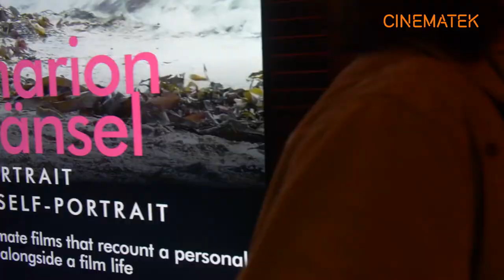Marion Hänsel présente Il était un petit navire.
Depuis Nuages: lettres à mon fils on sait Marion Hänsel ouverte à l’utilisation du cinéma 7e art au service d’œuvres atypiques, où elle s’exprime à la première personne du singulier.
Le nouveau documentaire de la réalisatrice, en forme d'autoportrait: Il était un petit navire et du portrait filmé dans la série Cinéastes d’aujourd’hui : Par-delà les nuages : le cinéma de Marion Hänsel apparaissent complémentaires: l'un approchant la personne et l'autre son art. séances à flagey jusqu'à la fin de novembre.